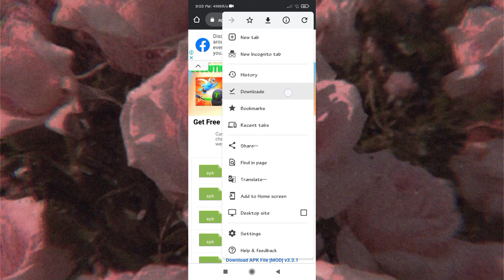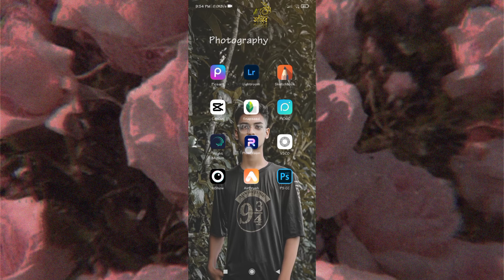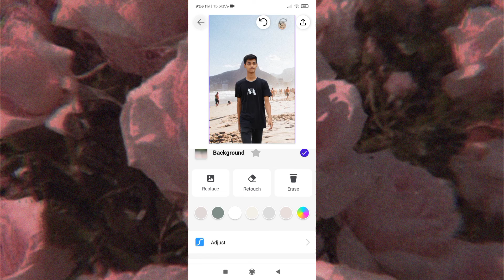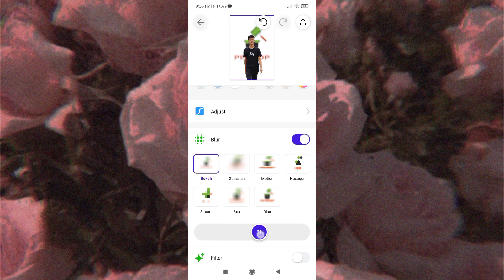Photoshop Basic: How to Remove Background From Any pe shop 5 photo edite